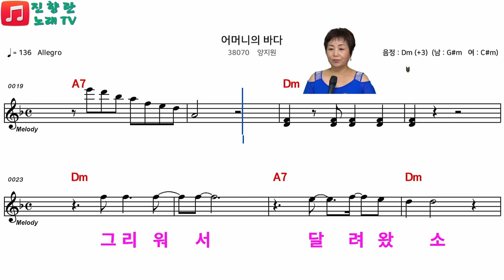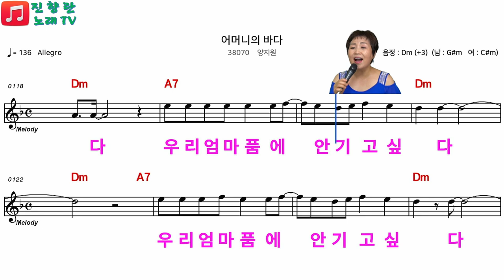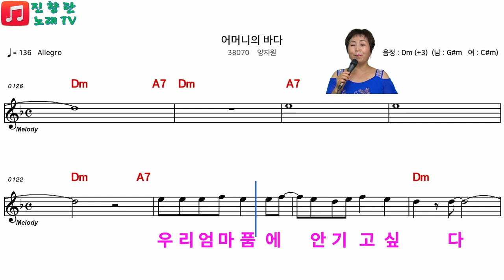바다#아침마당 꿈의무대#여자키#악보로 배워보기#전화노래방 화토 7시#진향란노래tv